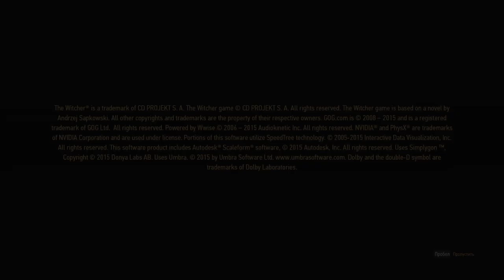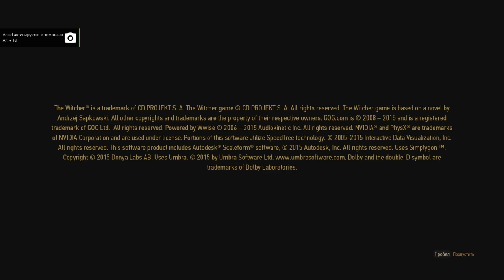#1 Белый сад настройка мода